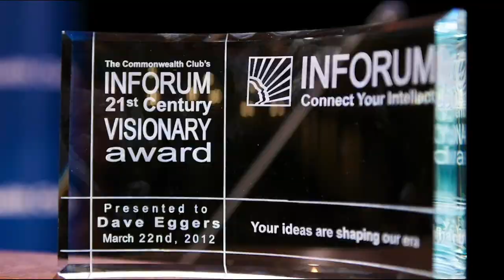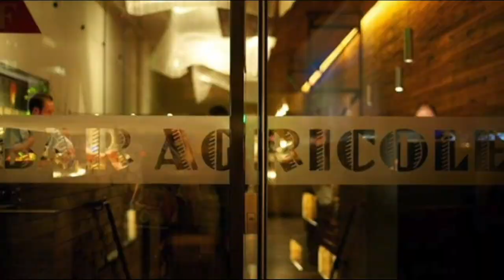One Year Later: COVID Tracking Project and the Power of Data with Alexis Madrigal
In February 2020, before the COVID-19 pandemic changed life as we know it in the United States, journalists Alexis Madrigal and Erin Kissane of The Atlantic started the COVID Tracking Project. The project was an effort to provide comprehensive data and to pressure public health agencies to publish better metrics regarding the spread of COVID-19. While the founders only anticipated that the project would last a few weeks until the government began to keep more accurate numbers, the project will officially cease collecting data on March 7, exactly one year after it started.

Join Alexis Madrigal at INFORUM to learn more about how the project has functioned in the past year, the staff’s experiences working with government officials, and what lessons Madrigal has to impart as our society begins to envision a post-pandemic world.

NOTES
This is a free-for-members program. Your username is the email you used to sign up as a member. You can also request a password reset if needed. Discount will automatically be applied at checkout.

This program is part of a series looking at the first year of the COVID-19 pandemic across several of our programming departments. See the other programs in this series.

SPEAKERS

Alexis Madrigal
Staff Writer, The Atlantic; Founder, The COVID Tracking Project

In Conversation with DJ Patil
Ph.D., Former U.S. Chief Data Scientist; Senior Fellow, Harvard Kennedy School's Belfer Center for Science and International Affairs; Member, Commonwealth Club Board of Governors